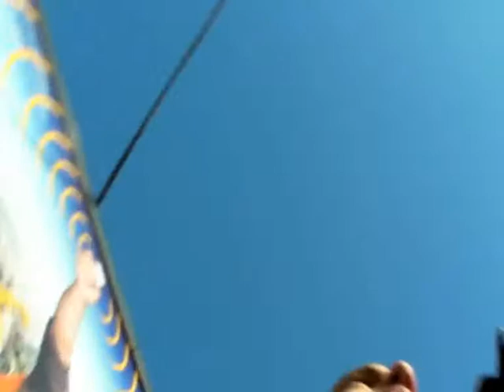TAKSIM DRIVER TRAILER.wmv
New year 2009 - ISTANBUL

Jack & Jacks Prod.